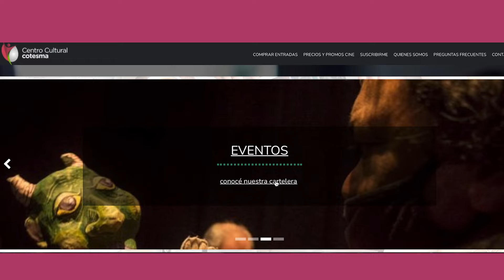ccc.cotesma.com.ar, la nueva web del Centro Cultural Cotesma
Visitá la nueva web del Centro Cultural Cotesma, conocé las carteleras de cine, espectáculos, talleres y eventos, y comprá entradas de cine online!